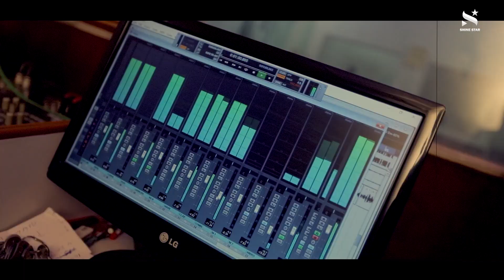The Saviour of Humanity Guru Ravidass || Sonu Ambedkar || Latest Punjabi Song 2021 || Shinestar Ent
Singer: Sonu Ambedkar
Lyrics: Khusvinder Billa (UK)
Video: Munish Thukral
Editor: Kabir
Produced By: Bahujan Sabheyachaar Promoters Sanstha Spain (BSPSS)
Project: Amrik Michal

Amazon Music